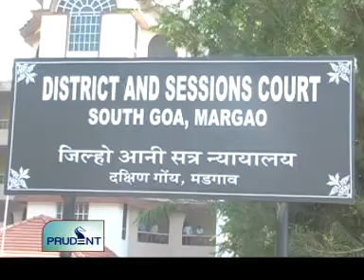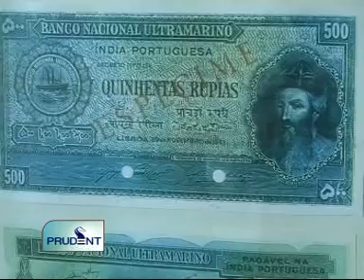goacom.com Goa News Prudent Media 5th January 2010 Seg 2